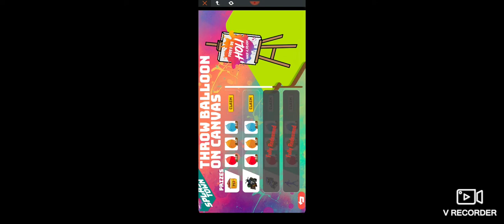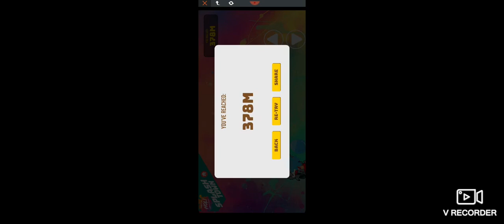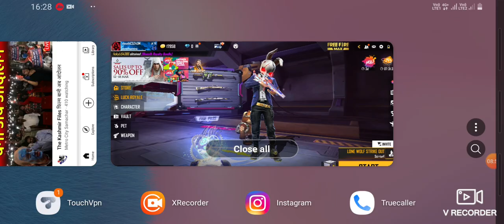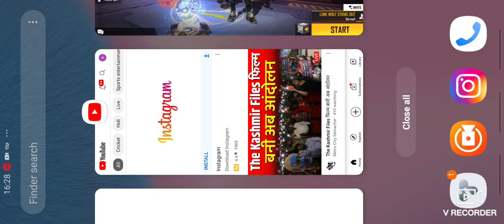21 March 2022